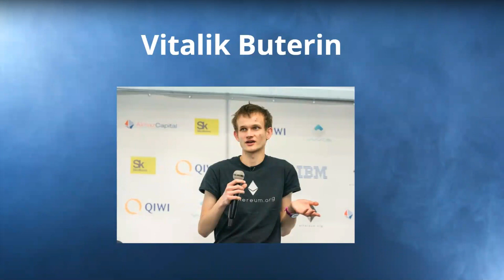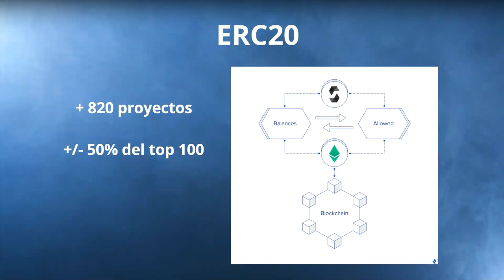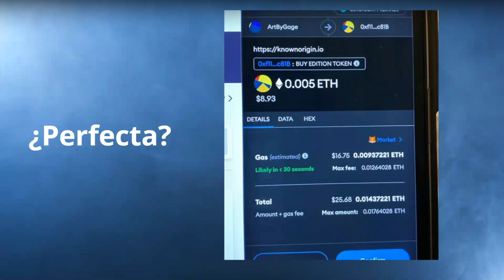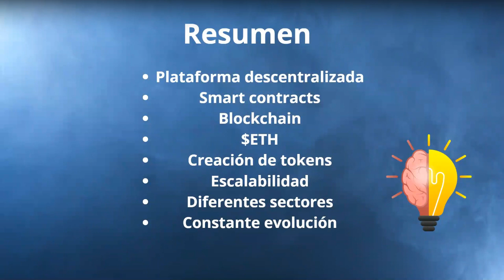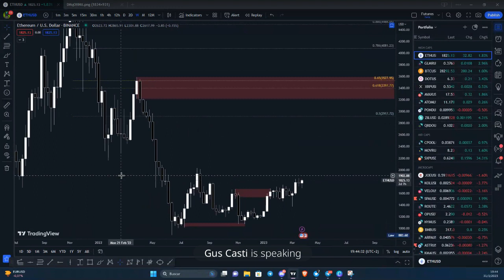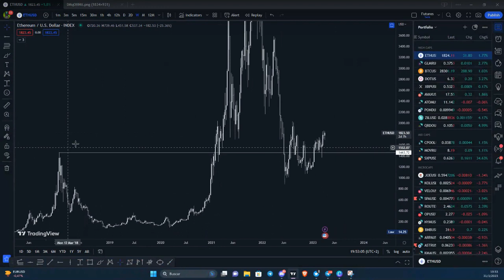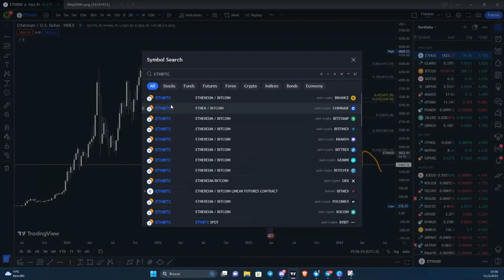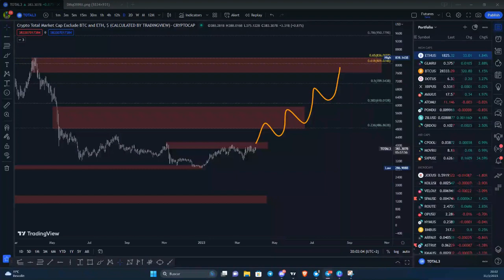Análisis técnico y fundamental de Ethereum 2/50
Hola a todos y bienvenidos a MiCryptoMundo.
Seguimos con la nueva temática en Minimal Trading.

Análisis fundamental y técnico del 1 al 50 del ranking de Coinmarketcap, hoy tocó Ethereum.